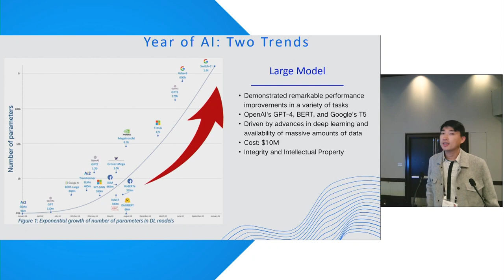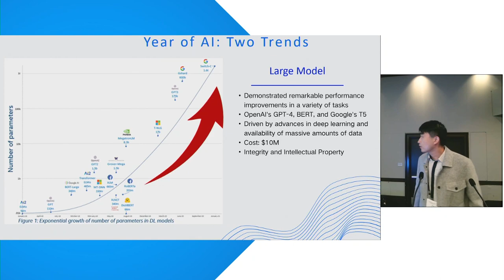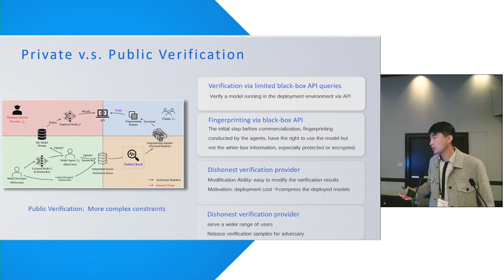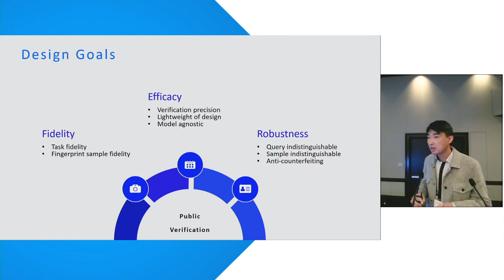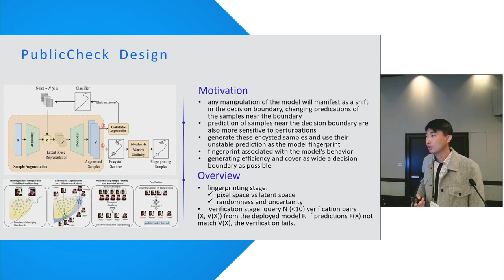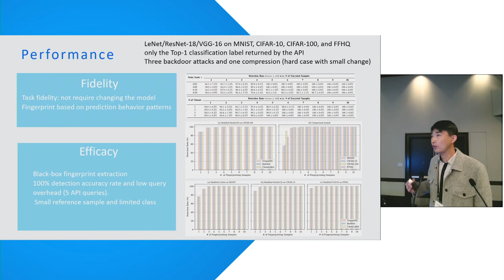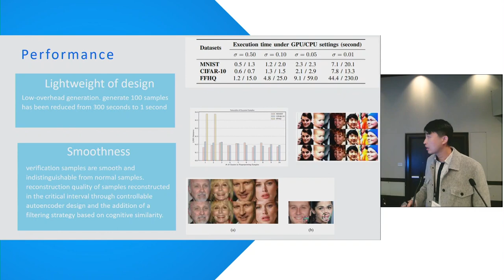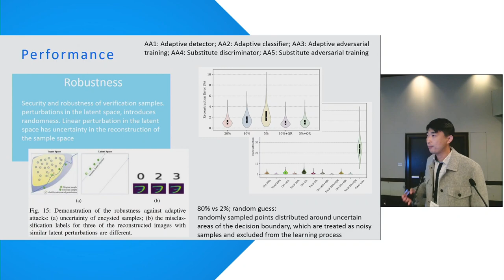PublicCheck: Public Integrity Verification for Services of Run-time Deep Models